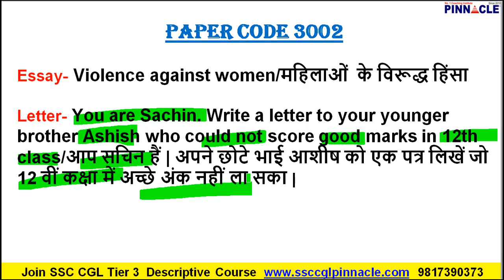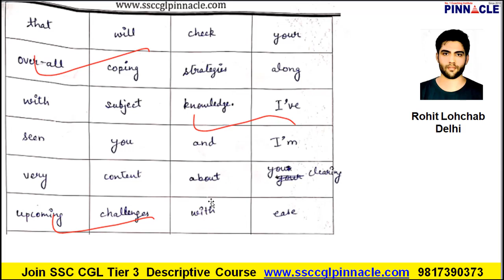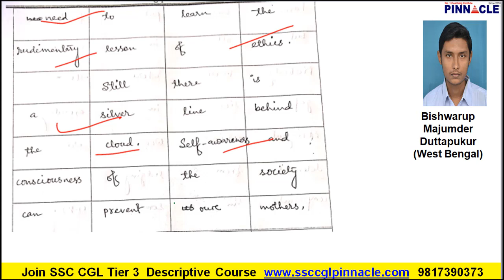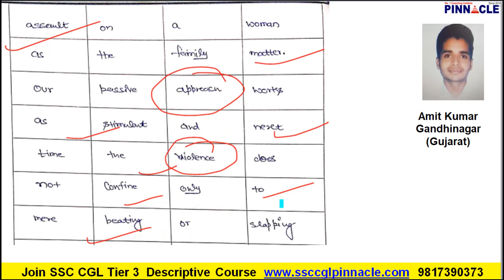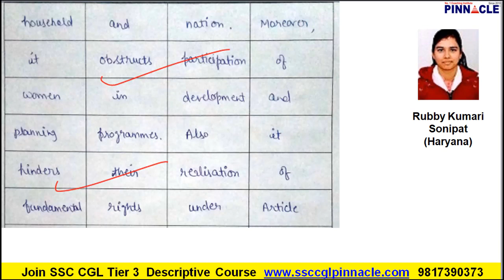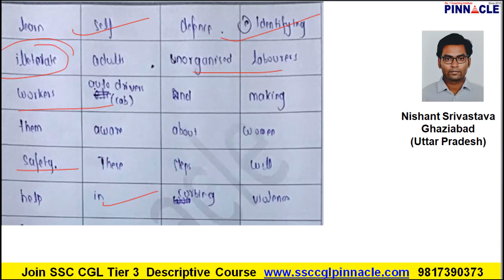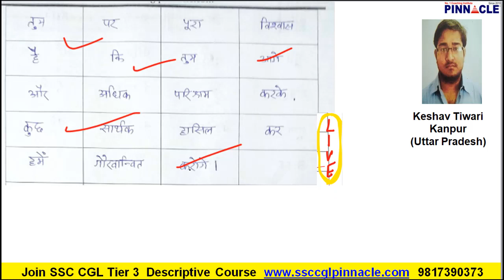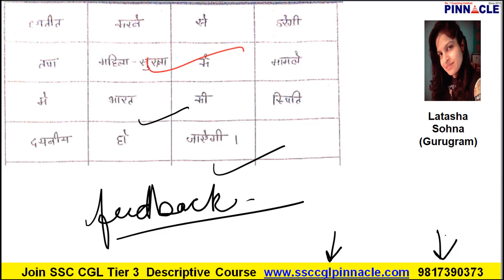Paper code 3002 I ssc cgl tier 3 preparation I essay writing I letter writing I formats I tips